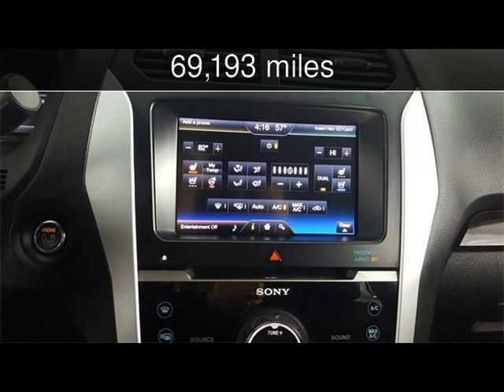2013 Ford Explorer Limited Used Cars - McKinney,Texas - 2019-01-17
See more details about this used car This 2013 Ford Explorer Limited with 69,193 miles is for sale at Hopper Motorplex.